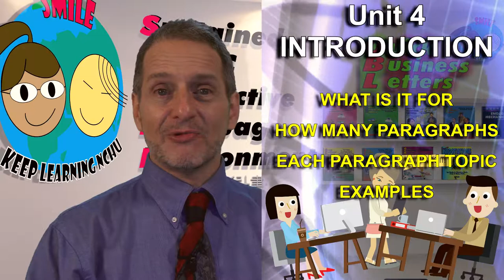投訴信介紹 (Complaint Letter Introduction)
在這個部分，我們將會著眼於當問題發生時你會怎麼做？那就是書寫一封投訴信，投訴信分成幾段？我們將會進一步探討，各段不同之處有何？
我們將會以下面幾個例子說明。